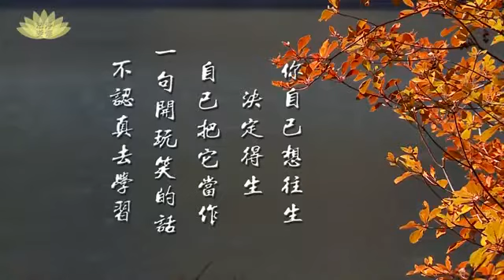如何才能往生